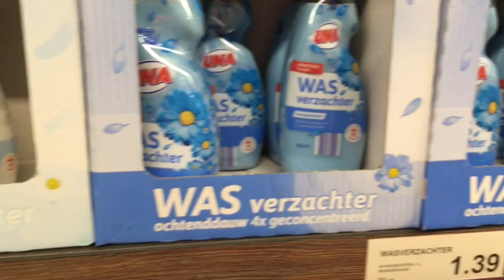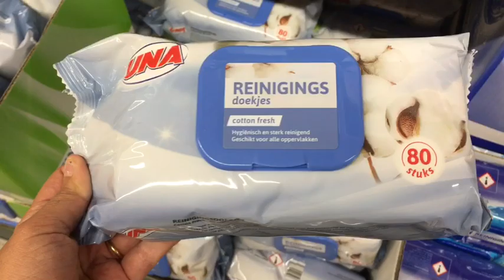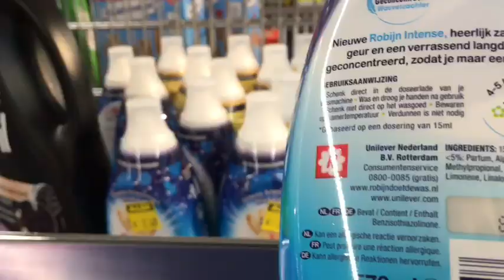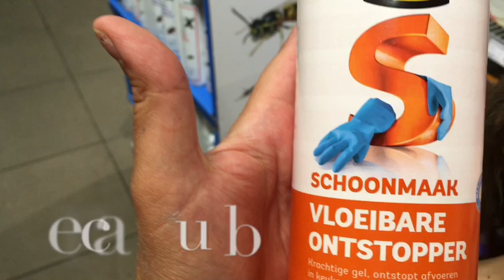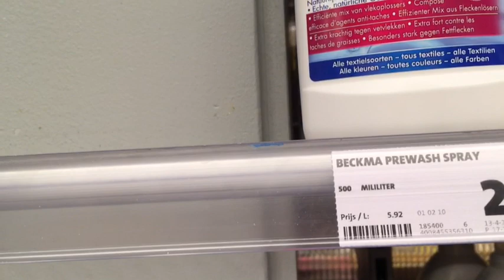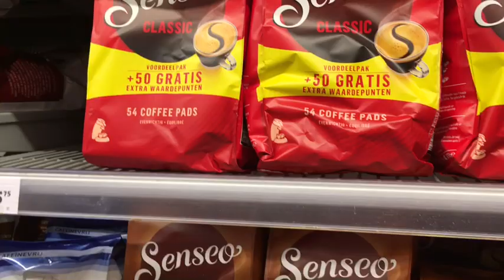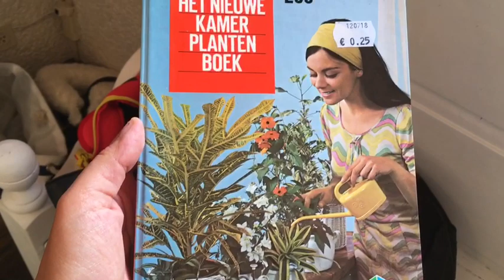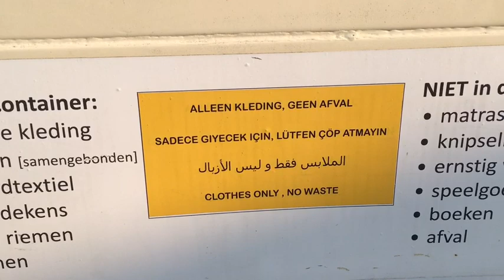QUE FÉRIAS GOSTOSAS! - Vida de Dona-de -Casa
Oi gente! No vlogão de hoje mostrei um pouco da nossa rotina de férias de verão. Mostrei o que limpei na casa, roupas estendidas, fomos à loja de segunda mão comprar livros e ao mercado e mais. Espero que gostem 💋💋💋💋

*PS: Todos os produtos apresentados neste vídeo foram comprados com meu próprio dinheiro!